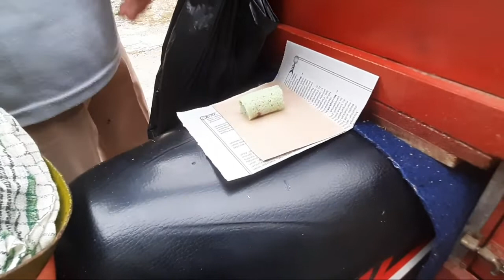Street Food Indonesia || Peddler Selling Putu Cake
Indonesian Street Food - Putu Cake